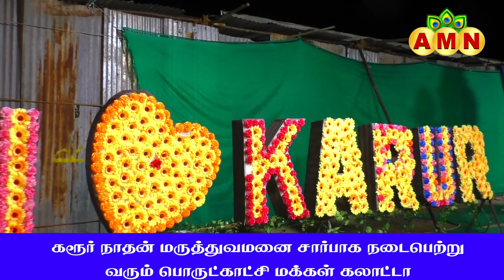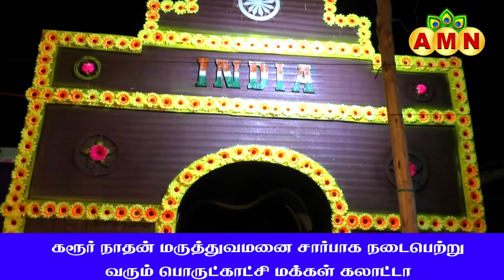|KARUR EXIBITION| |EXIBITION| |flower show| |water games|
கரூரில் நடைபெற்ற பொருள்காச்சி